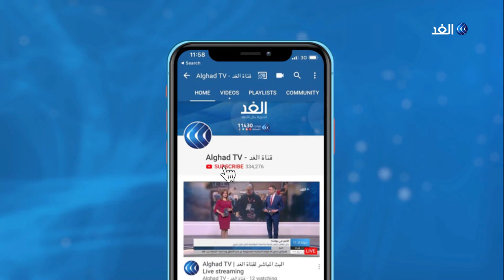مصطفى سعيد إبداع على أنغام التراث الشرقي